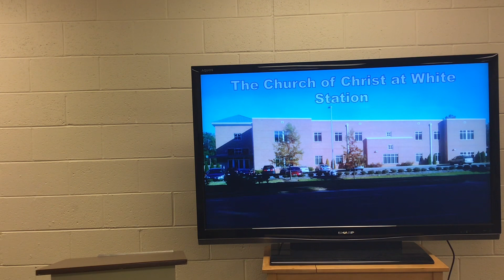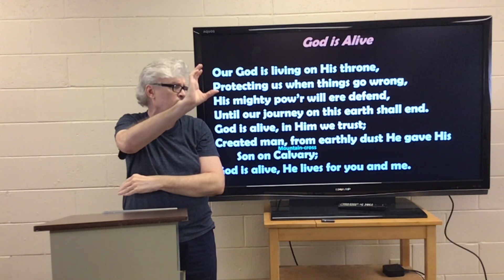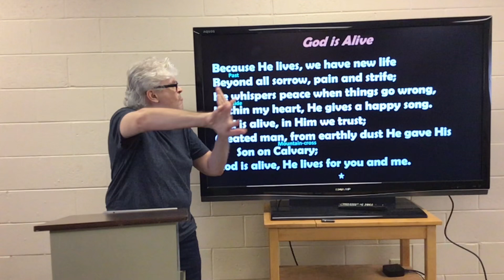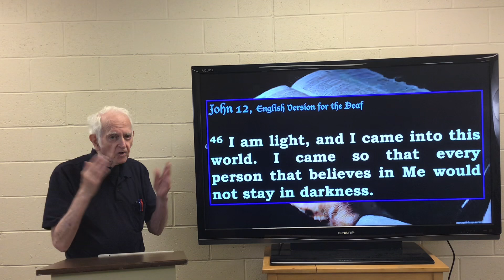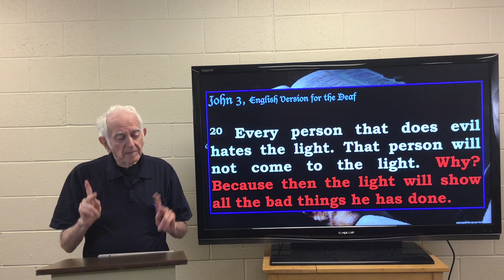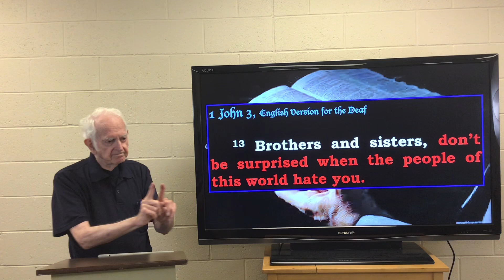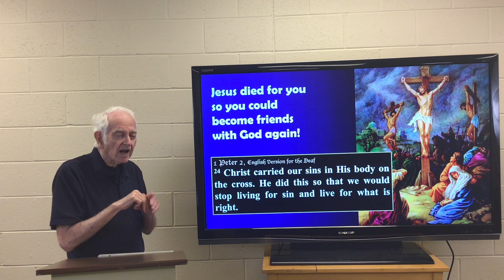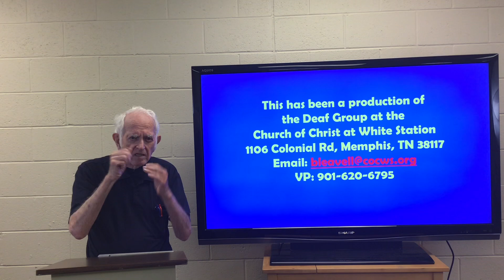Light and the World’s Influence